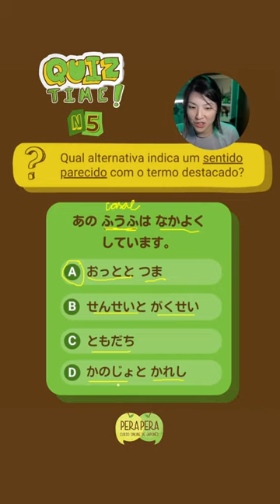Questão básica de japonês, será que essa você acerta?